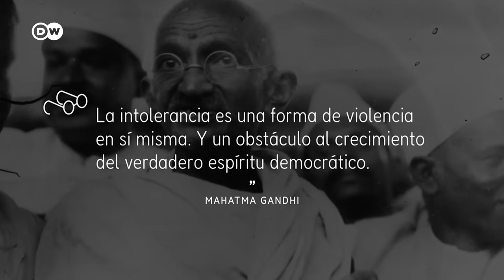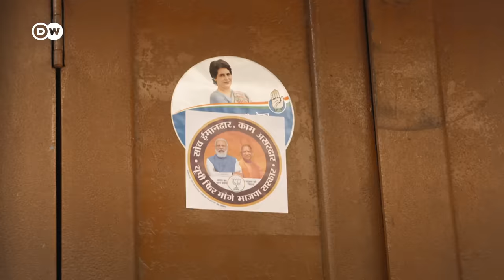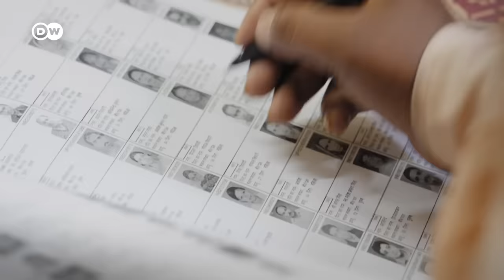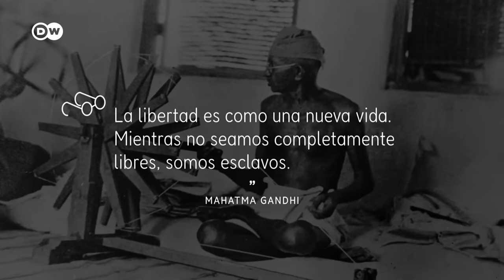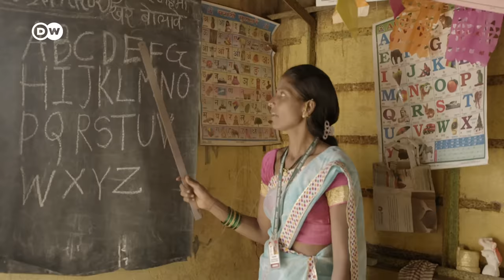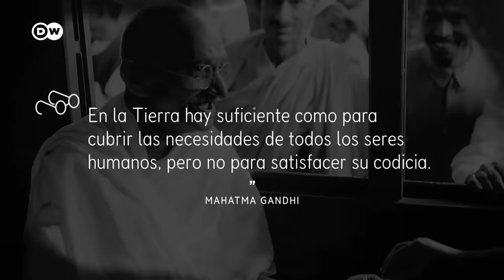India - Una superpotencia emergente - Democracia, desarrollo, desplazamiento | DW Documental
La India, la mayor democracia del mundo, cumple 75 años. Con su resistencia no violenta, Mahatma Gandhi preparó el camino para la independencia. Aspiraba a un estado pluralista, laico e igualitario. ¿Qué ha quedado de sus ideales?

¿Hasta qué punto se ha alejado la India de los ideales de igualdad y no violencia de Mahatma Gandhi y los demás padres fundadores? ¿Cuál es la situación actual de la democracia, los derechos humanos y la justicia social, y a dónde se dirige la India?

Estas preguntas son el punto de partida de una narración que se centra en las personas comprometidas con los ideales de Gandhi en la actualidad, precisamente porque la realidad a menudo es lo contrario a estos ideales. Sus historias se unen para formar un mosaico que nos acerca a la India en todas sus facetas.

Un país entre la pobreza y la riqueza: por un lado sacudido por el nacionalismo hindú, la violencia contra mujeres y las minorías y abrumado por enormes problemas medioambientales. Por otro lado, la India alberga grandes ambiciones políticas globales y está en plena carrera espacial.
Un país en el que el sistema de castas, prohibido por la Constitución, sigue creando exclusion. Un país en el que los niños trabajan en las fábricas de ladrillos y no pueden ir a la escuela. Un país en el que los indígenas son expulsados de sus tierras por culpa de la codicia de los consorcios. Pero al mismo tiempo, la India es un país lleno de espiritualidad, con un rico patrimonio cultural que, a pesar de todo, está produciendo mentes e ideas innovadoras, críticas y creativas. Este documental de dos capítulos muestra estos dos mundos a través de historias personales.

La narración de la India actual se remonta una y otra vez a la historia del país, a los cimientos de la actualmente mayor democracia del mundo. Especialmente un experto y gran conocedor de la historia de la India sabe unir los hilos del pasado y del presente: Arun Gandhi, el nieto de Mahatma Gandhi, asesinado en 1948, cuenta de forma personal y anecdótica la historia de su abuelo, con el que convivió varios años cuando era niño. Arun Gandhi conoce bien las ideas de su abuelo y las ha plasmado en un aclamado libro ("El don de la ira. Y otras lecciones de mi abuelo Mahatma Gandhi”). Establece paralelos  con la historia reciente y la actualidad del país. ¿Cómo ven el  desarrollo de su país los defensores de aquella anhelada India?

Complementando a Arun Gandhi, la científica india y crítica de la globalización Vandana Shiva pone el dedo en la llaga: a veces hay un profundo abismo entre los ideales de Gandhi y la realidad actual. Su posición es clara: la desobediencia civil sigue siendo necesaria hoy en día.